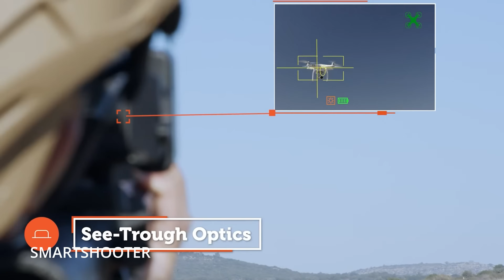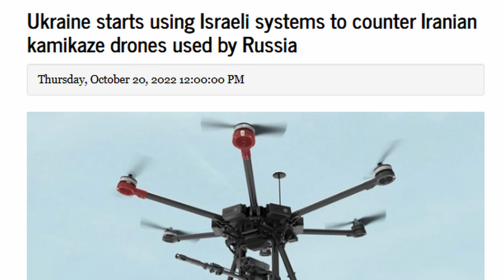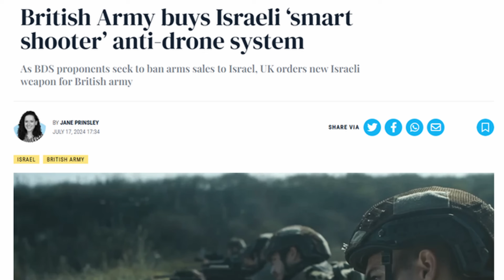Smartshooter Counter-Drone Scopes Worked So Well in Ukraine, the British Army Wants Them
Hey friends, Wes O’Donnell here. As an Army and Air Force vet, I know the value of precise shooting—but when drones hit the battlefield, even the best infantry skills aren’t always enough. Enter the Smartshooter SMASH system: a game-changing scope that’s allowing Ukrainian soldiers to take down small, fast-moving drones with ease.

Today, I’m breaking down how these high-tech scopes work, from locking onto targets to syncing shots perfectly. This Israeli-made SMASH system is so effective against drones that the British Army just placed an order, and the US is considering it for our forces, too.

Stay tuned as I share insights from my contacts in Ukraine on how well the SMASH scopes perform in real combat situations, the cost of this system, and the potential impact on modern warfare tactics.

Glory to Ukraine. Slava Ukraini!